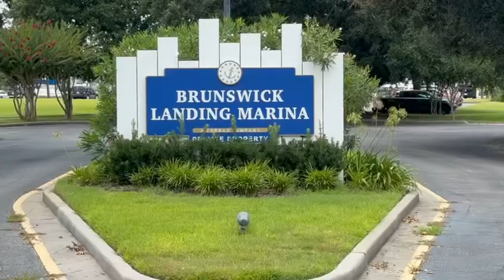Thriller at Brunswick Landing Marina